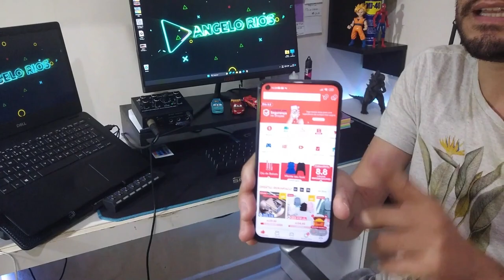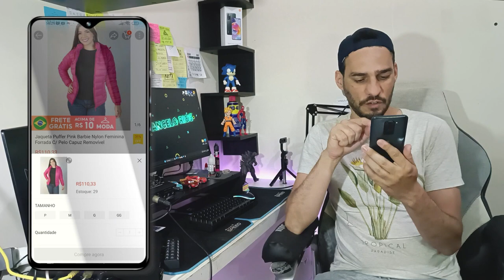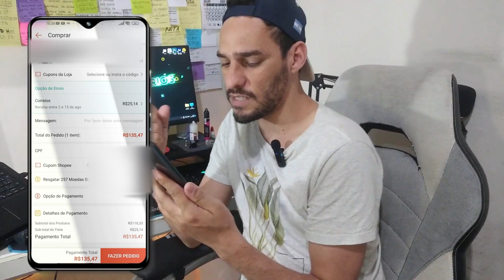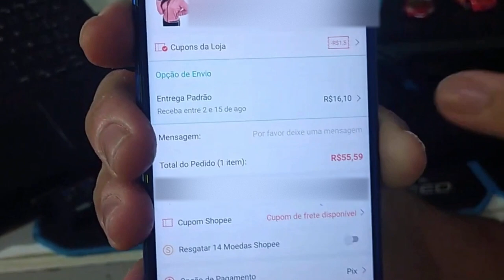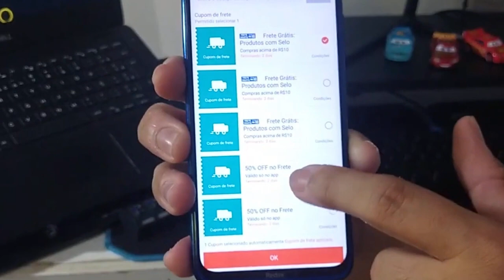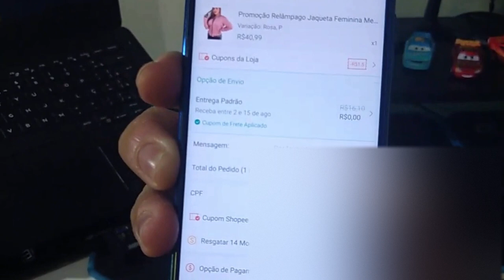SAIBA COMO APLICAR OS CUPONS DE FRETE GRÁTIS DA SHOPEE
Aplicar os cupons em suas compras na Shopee pode ser um desdafio9 não acha? Tenho certeza que um dia você ou alguém que conheça deve ter passado por esta situação, por isso, resolvi fazer esse vídeo.
Aprenda agora a como aplicar seus cupons de frete grátis e/ou 50% de descontos no frete na sua compra dentro do aplicativo.